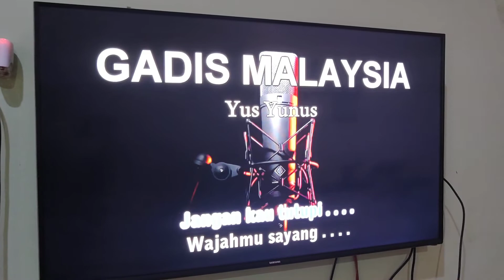Gadis Malaysia cover Mas Sugi